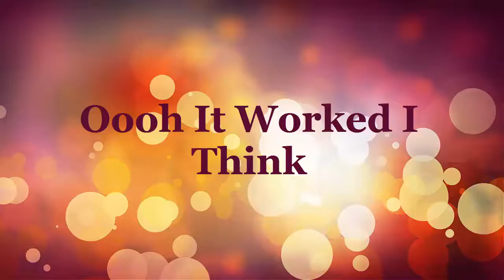November 28 2018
IF update on the scales!